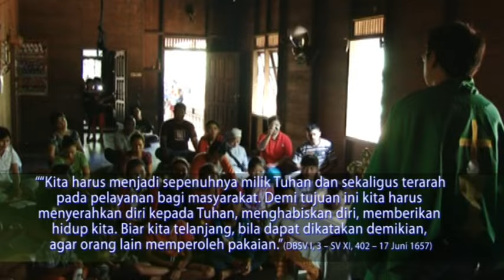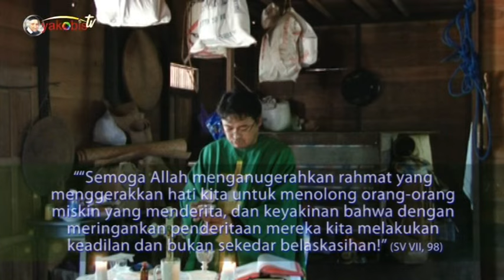Jalan Vinsensian. Melayani Orang Miskin